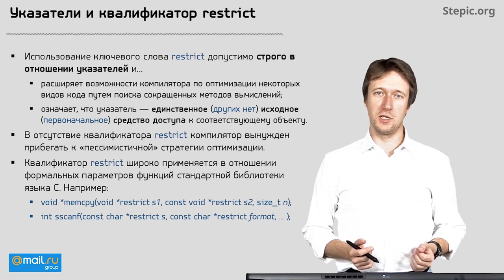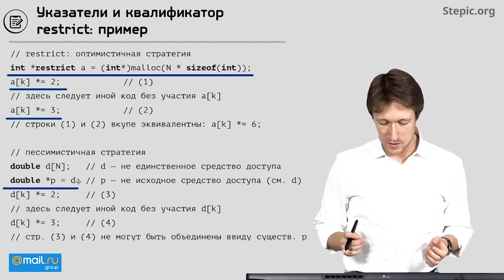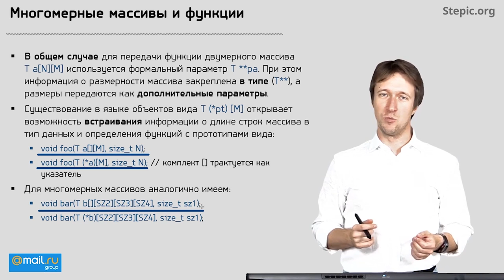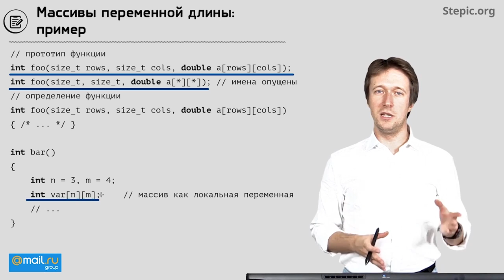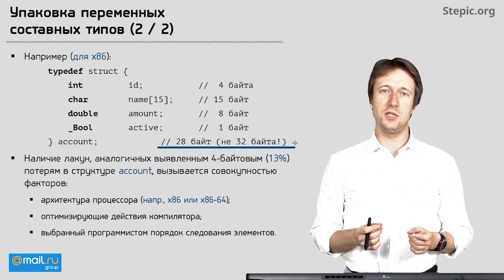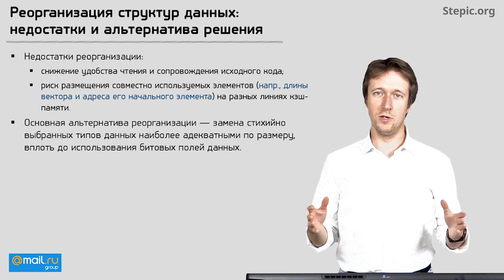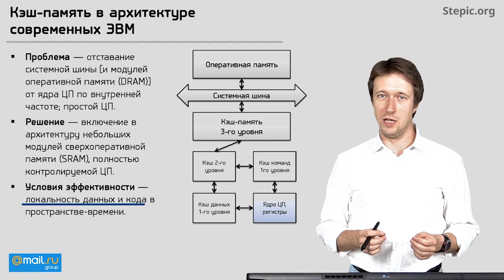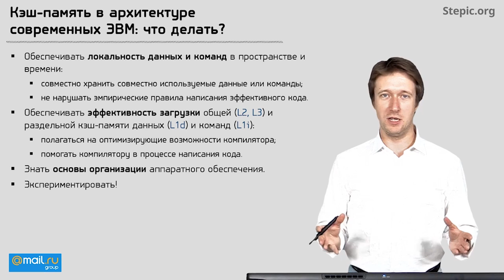Углубленное программирование на С С++ Лекция 4